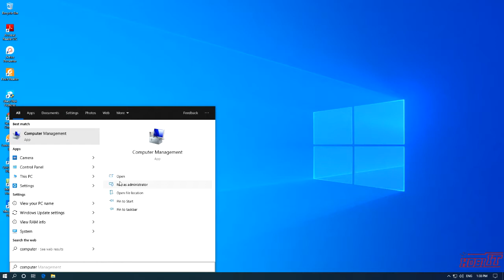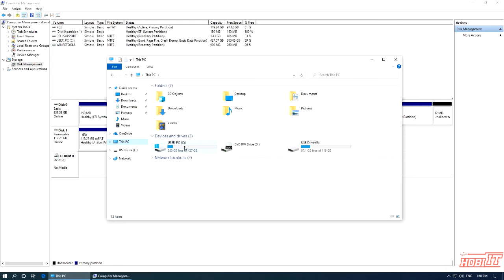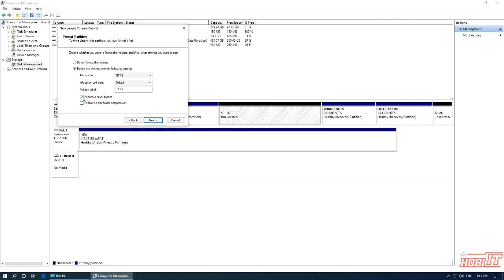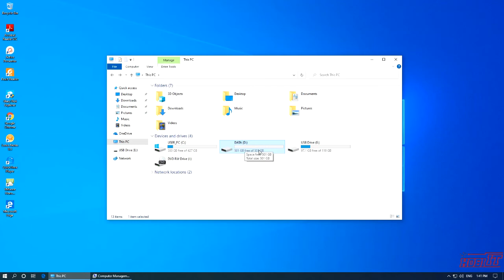Cara Menambah Partisi Windows 10 Tanpa software dan Format data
How to create Partition Drives in Windows 10
Hallo sahabat Hobit

Welcome back to HOBI IT.
on this content video, we are share how to create partition drive on windows 10.

Best Regards
HOBIT